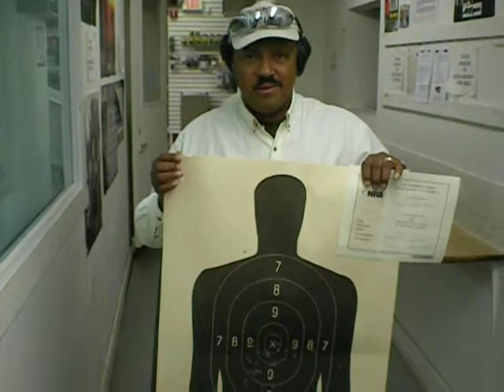Detroit Michigan CCW Class Student Video Testimonial #50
- A video testimonial from a student in a state of Michigan compliant Concealed Pistol License (CCW/CPL) class.